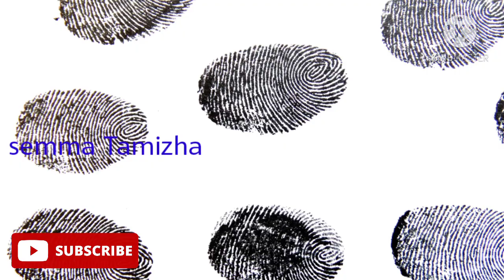mobile lock tamil video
In this video I am talking about the problems that come with using lock on our mobile.

நம்முடைய மொபைலில் லாக் யூஸ் பண்ணுவதால் வரும் பிரச்சனைகளை பற்றி இந்த வீடியோவில்
  கூறி உள்ளேன்